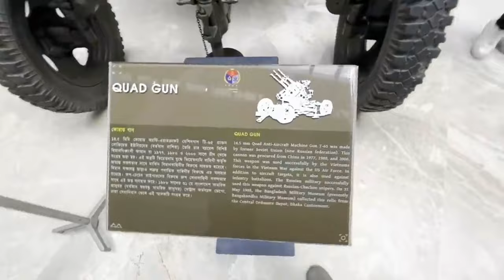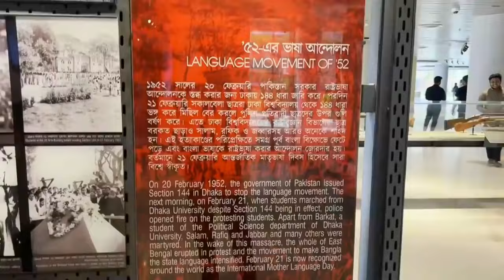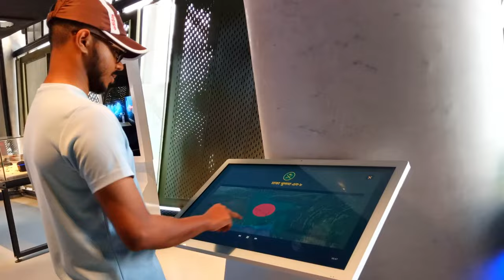Bangabandhu Military Museum 💥 ঢাকায় বাংলাদেশের প্রথম ইন্টারঅ্যাকটিভ মিউজিয়াম | I.H.S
⚠️ বঙ্গবন্ধু সামরিক জাদুঘর অনলাইন টিকেট কোথায় পাবো?

Location: Bangabandhu Military Museum (বঙ্গবন্ধু সামরিক জাদুঘর)
Address: Bijoy Sarani, Dhaka, Bangladesh

Bangabandhu Military Museum is a military museum of Bangladesh. Administered by the Bangladesh Army, the museum is located right beside the Bangabandhu Sheikh Mujibur Rahman Novo Theatre at Bijoy Sarani of the capital Dhaka. The museum has a collection of Bangladesh's military history, heritage, success stories and various weapons and ammunition.

⚘ Threads- I. H. SHARIF